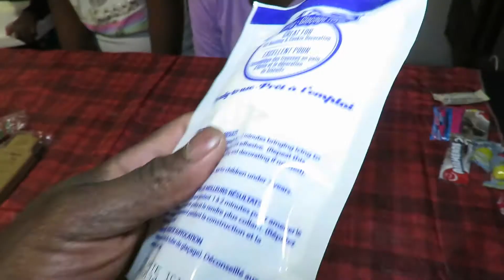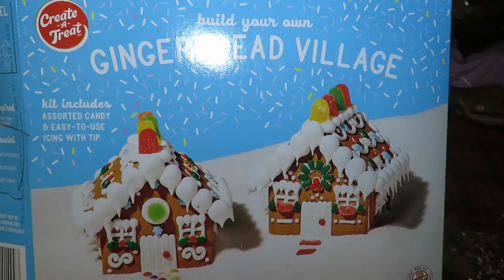HOUSE MAKEOVER DISASTER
IN THIS VIDEO WE ARE BUILDING A GINGERBREAD HOUSE. WE BASICALLY HAD TO REDO THEM OVER AGAIN BECAUSE OF LACK OF EXPERIENCE WITH THEM. THAT IS WHY I CALL THIS HOUSE MAKEOVER DISASTER. DON'T FORGET TO HIT THAT LIKE BUTTON. THIS IS STILL A VERY GOOD VIDEO WITH THE FAMILY AND IT WILL HAVE YOU LAUGHING WITH JOY. THANKS FOR WATCHING AND ENJOY. ALSO PLEASE FILL FREE TO JOIN THE FAMILY AND SUBSCRIBE TO OUR CHANNEL.